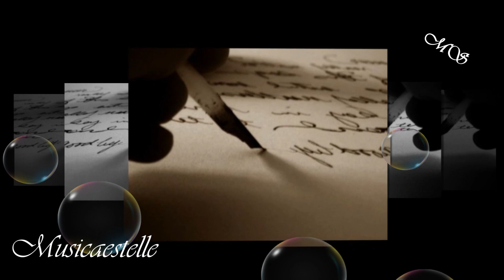Piccola venere - I Camaleonti- Cover 💖¸¸.•*¨*•♫💕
Un grazie particolare all'amico Elvio Valente che ha cantato per me questa bellissima canzone un nuovo duetto per questa bellissima canzone ...datata 1975..Buon ascolto

Scenes and music used are the legitimate owners of copyright.